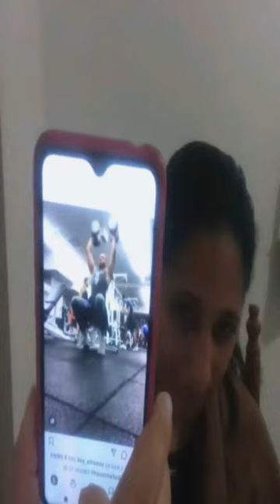Sab/12/02/22 Cada sábado hablaré un poco del tema de enamorandonosusa espero les gusten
Sabado 12 de Febrero del 2022

Se habló un poco sobre el programa de Enamorandonos usa y

invitada espcial luego averiguo su nombre nada mas gracias por  estar y dar tu opinion